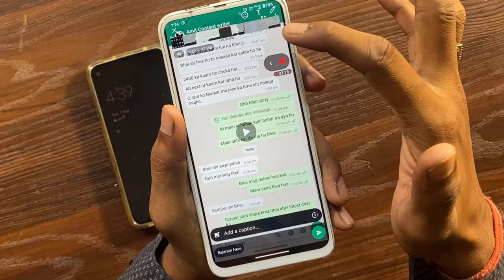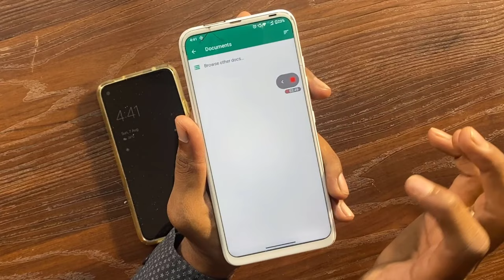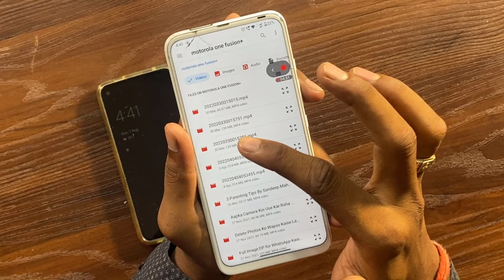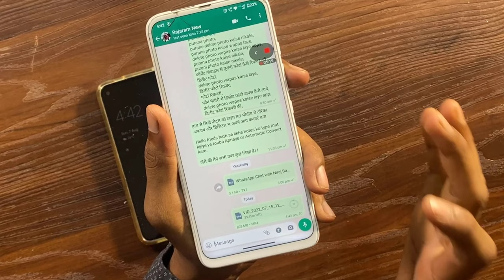WhatsApp Full Video Send Kaise Kare | WhatsApp Me Long Video Kaise Bheje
WhatsApp full video send kaise kare,
WhatsApp me long video kaise bheje,
whatsapp full video send,
WhatsApp pe long video kaise bheje,
WhatsApp long video send problem